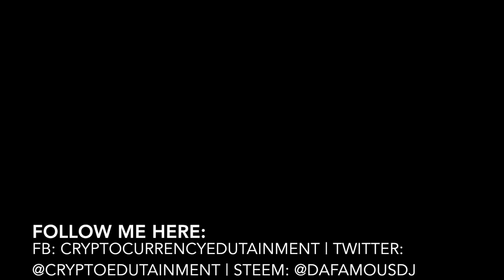Bitcoin & Ripple: Segwit2x and announcements (cryptocurrency / blockchain)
The miners strike back by trying to get Segwit2X activated by end of July on bitcoin, sorry guys no Ethereum news today.
- In case of a chain split in the blockchain, and trading happens shortly after it, what can happen with the alt coins if they are paired to BTC?

I know what I am going to do though, take out some popcorn an watch all the action going on :)

Furthermore in this video some announcements on:
- Ripple
- zCash
- Antshares